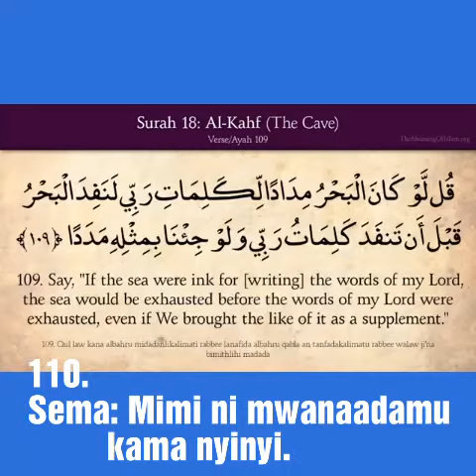Aya 110 Surah al KAH'F